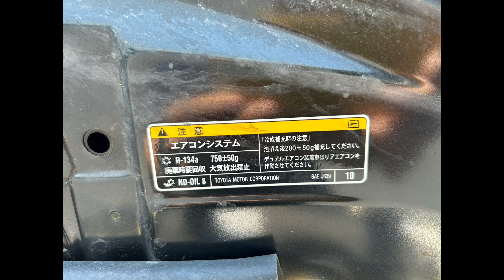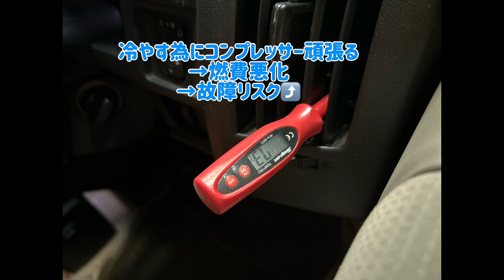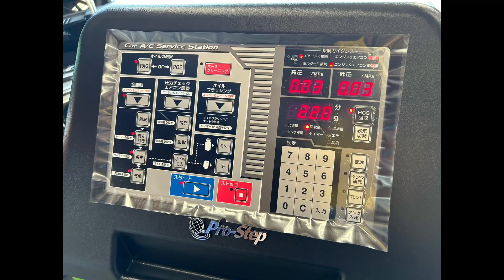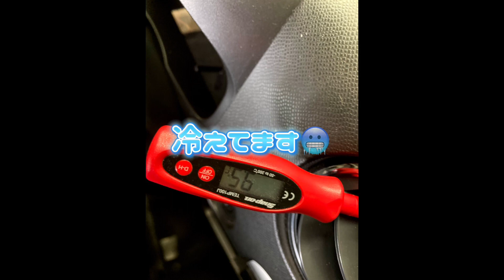カーエアコンサービスステーションPS1234HGSのご紹介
いつものノックスドール防錆施工ビフォーアフターではなく、カーエアコンサービスステーションPS1234HGS導入のお知らせ動画になります。
以前アップした動画の再編集ですが、是非ご覧下さい。
エアコンガスクリーニングとは、車両のエアコン回路からガスを回収し、確実な真空引きによるエアコン内乾燥と高純度再生されたフロンガスを正確に計量充填することによって、全ての車両においてエアコンサイクルのバランスを整える事を目的とする作業です。
当店では以前から従来のP134aガスに対応したPS134PULSはありましたが、新ガス対応機器がない為新しいお車のエアコンサービスが出来ませんでした。今回の導入により対応車種が大幅に拡大しましたので、宜しくお願いします。
因みにですがスナッ○オンのエアコン機器のOEM元の製品です。
動画中にもありますが、新ガス採用車種は早めのメンテナンスをお勧めしております。
今のところ新ガスの価格が高価なので、補填分は別途かかりますので予めご了承ください。
また、従来のP134aガスの車両もメンテナンス受付中です。

ブログにてエアコンガスクリーニングについて書いていますので
ご一読下さい。

また、HP内エアコンガスクリーニングのページもご覧下さい。

動画中でエアコンが効かない原因はエバポレータとありますが、効かない原因は様々ですので「エバポレータだけが原因」と言う事ではありませんのでご了承ください。